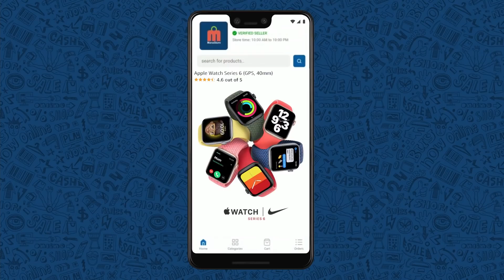World's Most DANGEROUS Tourist Destinations || T Talks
Note: all the information is taken from different sources of internet, google, and Wikipedia.